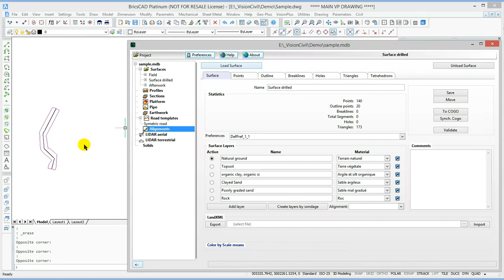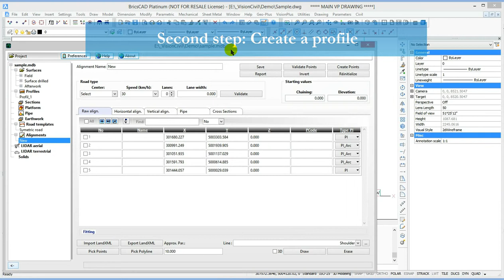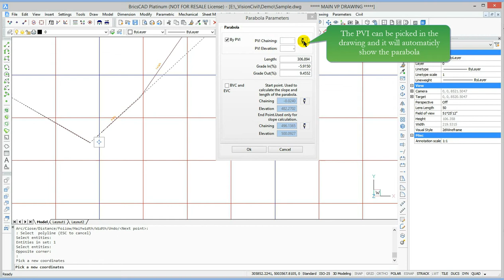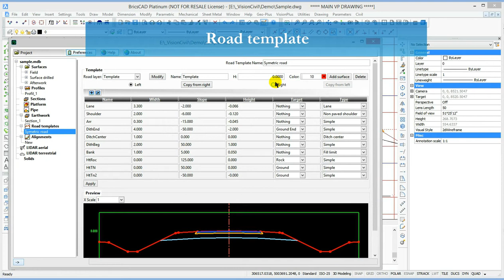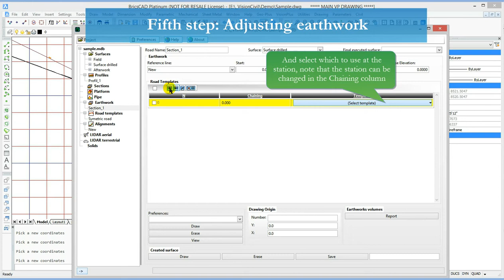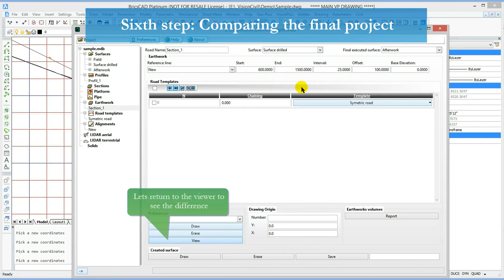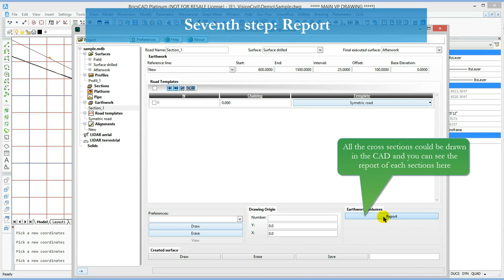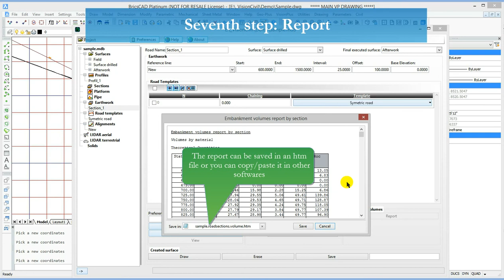Alignments and earthworks tutorial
This tutorial shows how to create an alignment with both horizontal and vertical curves, and how to create earthwork along the alignment with some road templates.

A leader in geomatics software since 1987, Geo-Plus develops and markets innovative land surveying and civil engineering software solutions for AutoCAD®, Civil3D®, MicroStation®, PowerDraft® or Bricscad® environments. Its cutting-edge products are continually updated to meet new challenges and adapted to geomatic techniques across all borders.